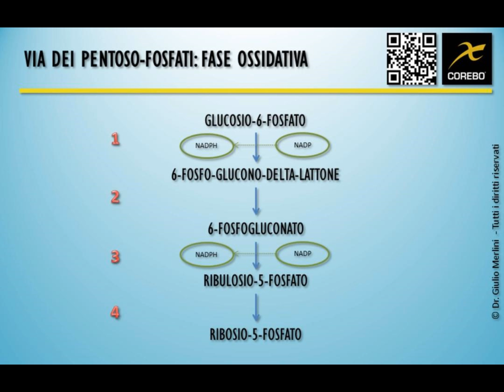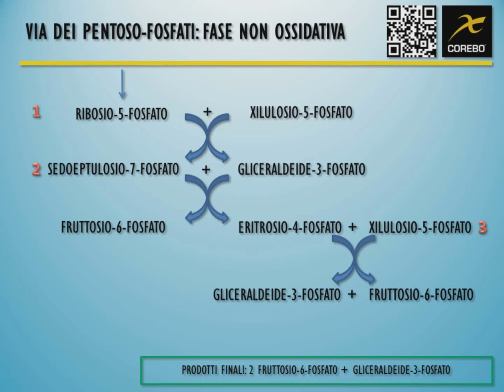Via del pentoso fosfato: che cos'è e in cosa consiste?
La via dei pentoso-fosfati o del pentoso-fosfato: che cos'è e perché è importante per il nostro corpo? In questo video del Dr.Giulio Merlini si analizza in maniera sintetica una delle vie ubiquitarie fondamentali della biochimica umana.
Invitiamo ad approfondire le nozioni segnalate attraverso opportuni libri di testo. Le informazioni contenute in questo canale sono a carattere informativo e non intendono esaurire nella loro complessità la tematica trattata.

Se non sei ancora iscritto/a al canale, premi sull'apposito pulsante per rimanere aggiornato.
Attenzione: le informazioni biochimiche sono estremamente sintetiche e si invita i nostri iscritti ad approfondire in appositi libri di testo specialistici.

Bibliografia essenziale:
- Leuzzi, Bellocco, Barreca (2013). Biochimica della Nutrizione. Zanichelli Editore, Bologna; pp-134-135.

NOTE: ulteriori approfondimenti, più dettagliati, si trovano nel libro di Arienti in "le basi molecolari della nutrizione" della Piccin da pagina 328 a pagina 331.